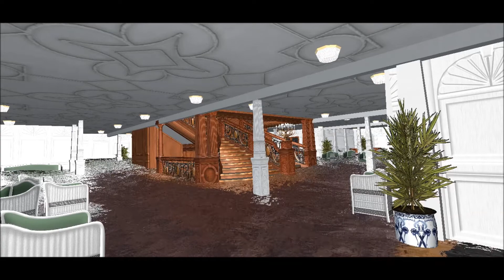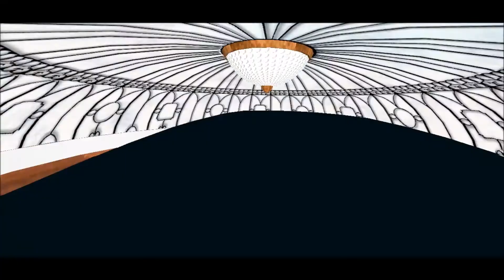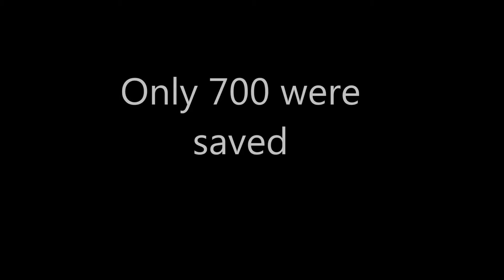Titanic tribute for the 105 th anniversary Virtual Sailor/ Vehicle Simualtor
Model by Huddizle